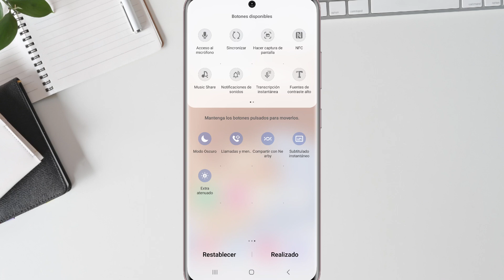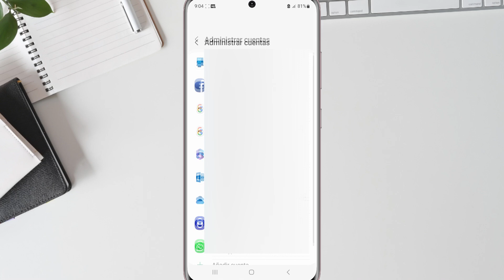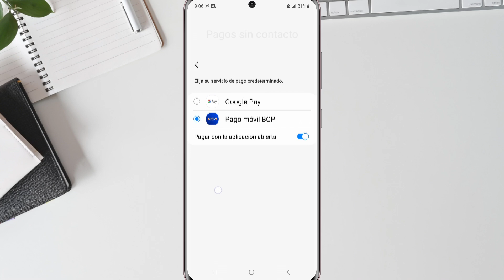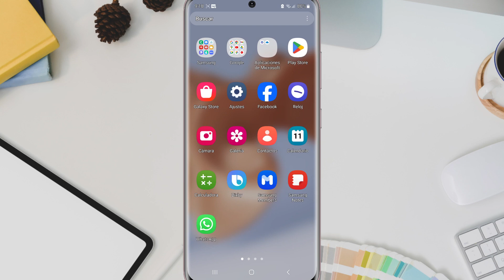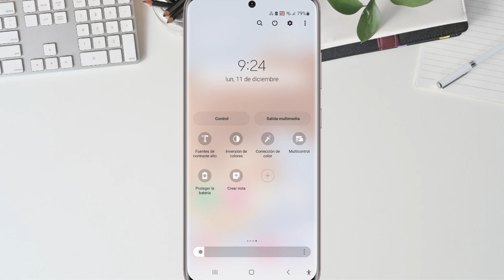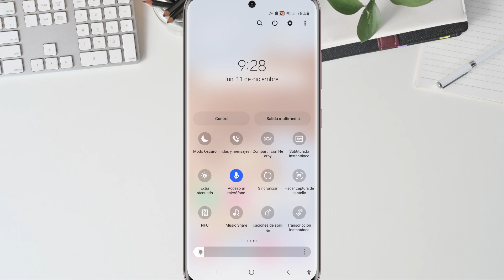¡AJUSTES RÁPIDOS OCULTOS!... PANEL DE CONTROL ONE UI 5.1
Hola amigos,
como siempre dándoles contenido, esta vez relacionado al video anterior sobre los ajustes rapidos del panel de control, y que en esta ocasión trata de las acciones que están ocultas.